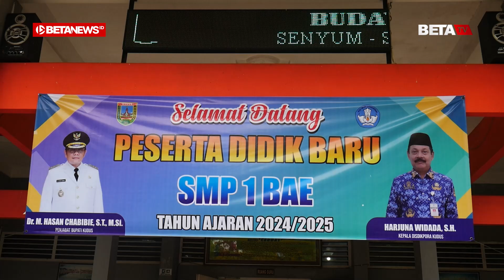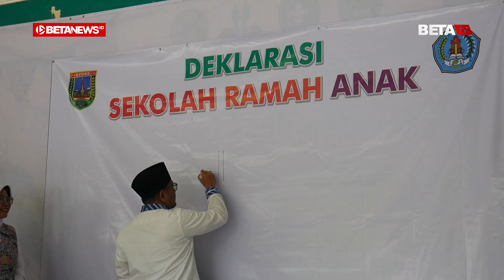Pj Bupati Kudus Harap Tak Ada Bullying Terhadap Siswa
BETANEWS.ID, KUDUS - Pada hari pertama masuk sekolah di SMP 1 Bae, Pj Bupati Kudus, Muhammad Hasan Chabibie mengharapkan tidak adanya kekerasan dan bullying terhadap siswa. Sebab, sekolah merupakan tempat kegiatan belajar dan mengajar (KBM), serta pembentukan karakter disiplin anak.

"Saya berharap di MPLS (Masa Pengenalan Lingkungan Sekolah) SMP 1 Bae ini tidak ada bullying, kekerasan di satuan pendidikan," bebernya, Senin (22/7/2024).